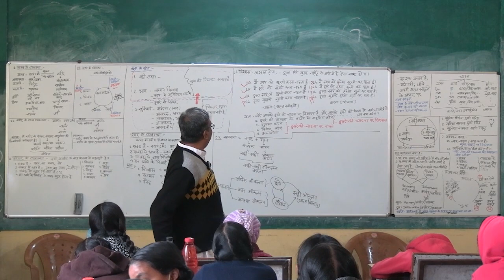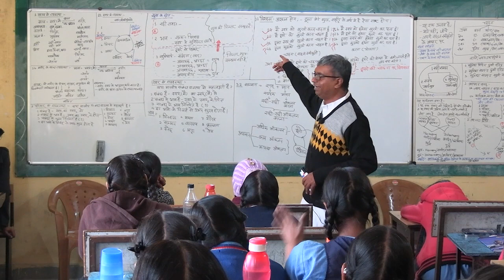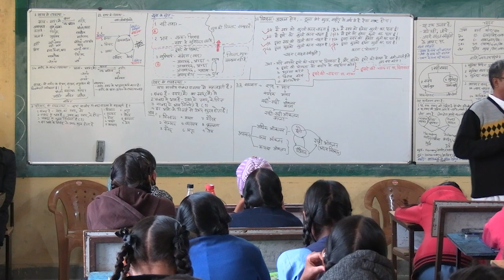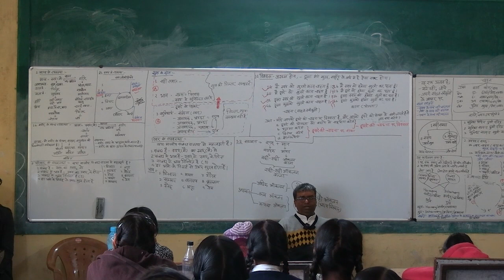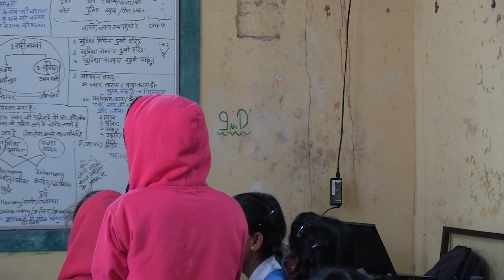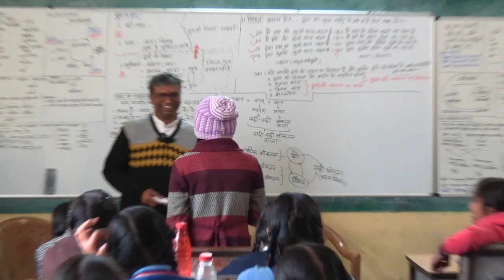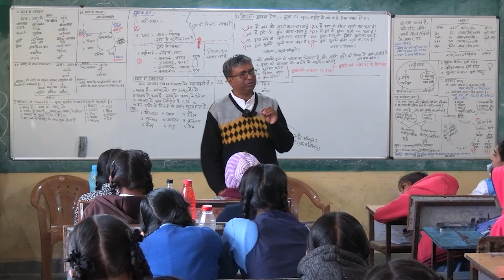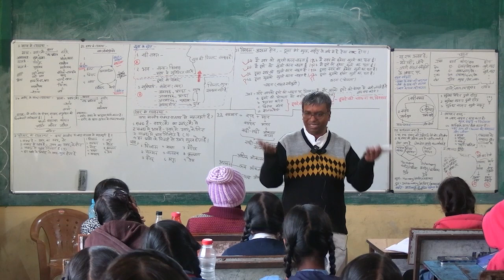D4 S1 C Happiness Imagination Exercise